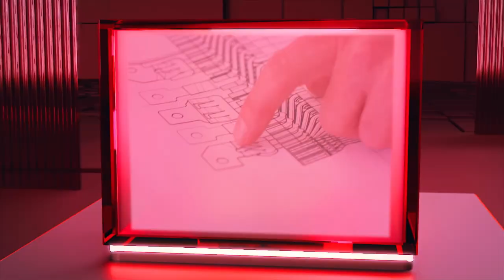La “next gen” du moteur électrique développée par Renault et Valeo